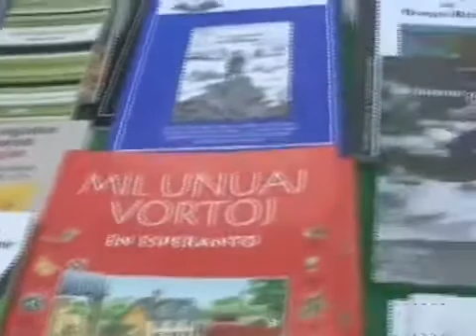KISTV Movado 11a de septembro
La 11a de septembro estas la Nacia Tago kiam katalunoj festas sian perditan suverenecon memorante kion oni estis kaj volas reesti. Fine de la Milito de Hispana Sukcedo (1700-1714) la 11an de septembro de 1714 kaj post longa sieĝo Barcelono estis okupaciita far la kastilia armeo. Unu jaron antaŭe la internaciaj aliancanoj de la katalunoj forlasis la militon akceptante en la Traktato de Utrecht la kastilian okupacion de la tutan Kronlandon de Aragono. La malvenko en tiu milito estis sekvita, do, de la senestigo de la katalunan suverenecon far la venkinta kastilia registaro (Dekretoj de 'Nueva Planta'), kio ankoraŭ daŭras. De tiam la 11an de septembro estas la Nacia Tago kiam katalunoj festas sian perditan suverenecon memorante kion oni estis kaj volas reesti.

L'Onze de Setembre és la Diada Nacional en què els catalans commemoren llur sobirania perduda tot recordant allò que van ser i volen tornar a esdevenir. A les acaballes de la Guerra de Successió Espanyola (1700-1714), l'onze de setembre de 1714, després d'un llarg setge Barcelona va ser ocupada per l'exèrcit castellà. Un any abans els aliats internacionals dels catalans abandonaren la guerra acceptant al Tractat d'Utrecht l'ocupació castellana de tota la Corona d'Aragó. La derrota en aquesta guerra va anar seguida, doncs, de l'abolició de la sobirania catalana per part del govern vencedor castellà (Decrets de Nova Planta), fet que encara perdura. D'ençà, l'Onze de Setembre és la Diada Nacional en què els catalans commemoren llur sobirania perduda tot recordant allò que van ser i volen tornar a esdevenir.